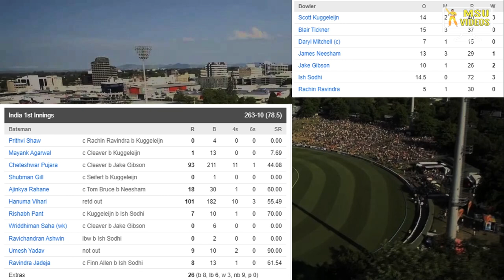India vs Newzealand 'A' Practice Match Day 1 - Review